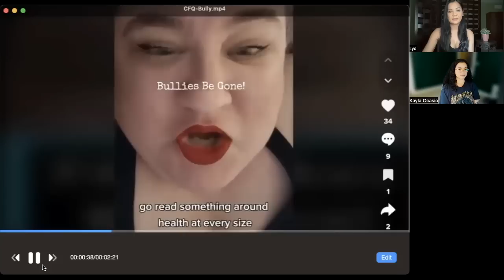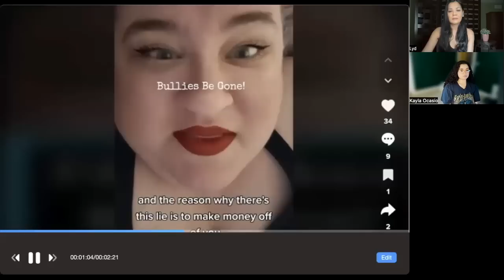Lydia & Kayla "Critique" Cute Fat Queer | Fat Acceptance TikTok Cringe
Are we really the bullies?  Or are we simply truth tellers.  Join me with fellow YouTuber Kalya Shaye as we debunk fat acceptance together!